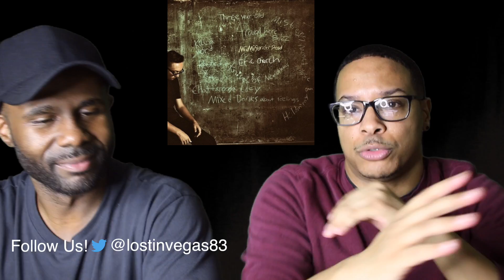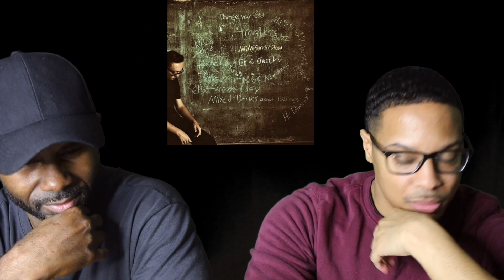Eric Church - Record Year (REACTION!!!)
Check out Lost In Vegas's thoughts on Eric Church's ''Record Year''!

Lost In Vegas
2764 N. Green Valley Pkwy, Box: 374